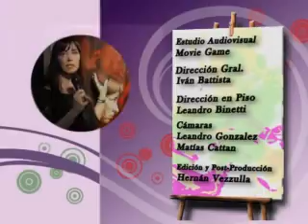FUSION CREAR 7 9 NANCY TORRE